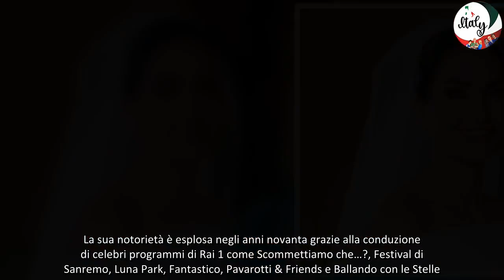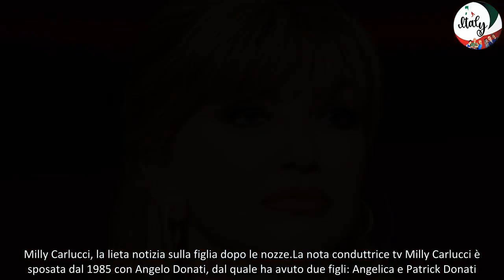Milly Carlucci, la lieta notizia sulla figlia dopo le nozze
Milly Carlucci, la lieta notizia sulla figlia dopo le nozze. Camilla Patrizia Carlucci, classe 1954, è una conduttrice televisiva, autrice televisiva ed ex attrice italiana. La sua notorietà è esplosa negli anni novanta grazie alla conduzione di celebri programmi di Rai 1 come Scommettiamo che…?, Festival di Sanremo, Luna Park, Fantastico, Pavarotti & Friends e Ballando con le Stelle. Per quanto riguarda la sua vita privata, è sposata dal 1985 e ha due figli. La sua principessa in questi giorni è convolata a nozze e ora avrebbe espresso anche un bellissimo desiderio.